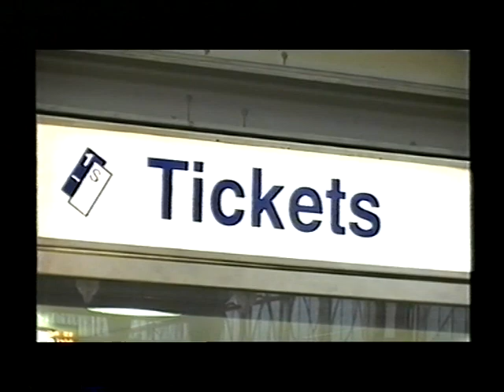BBC News 24 continuity and headlines (8th December 2005)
This was on the end of a tape of various programmes from 2005-06 and I'm not sure why, but enjoy! The end of the weather, a fun trailer for that year's Christmas programmes and the news headlines at 11pm, the date easy to decipher once it's revealed it's 25 years since John Lennon's death.